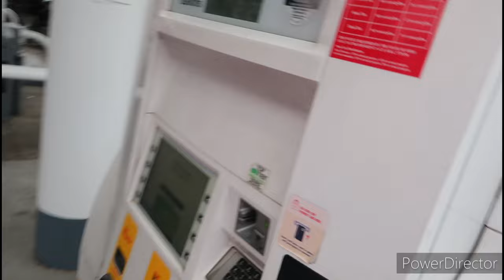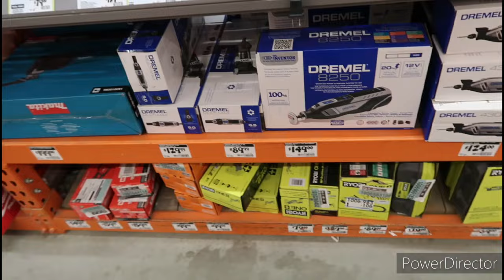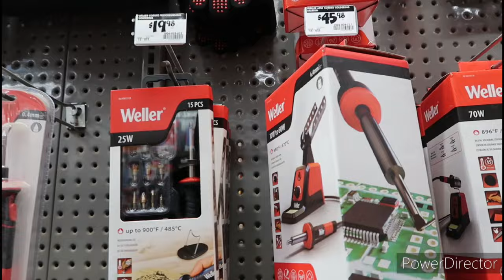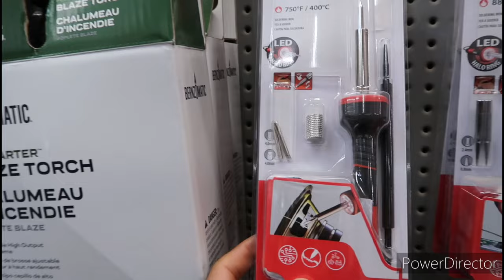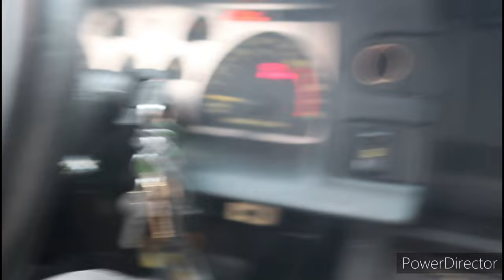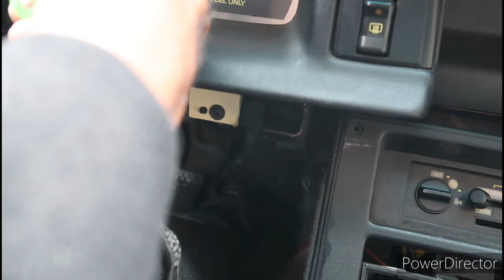Shopping a tool to bypass Vacs system on my '92 Camaro 3rd gen! Watch what happens next! Ls swap?